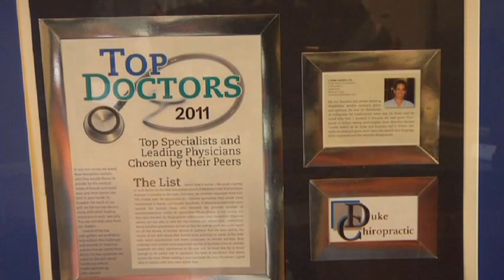Portsmouth, NH Chiropractor; Dr. Duke Lovetere on the Travel Channel!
Patients come into Duke Family Chiropractic located in the Portsmouth, NH Seacoast area seeking treatment for neck pain, lower back pain, and headaches. With regular chiropractic care, patients also find that other issues including anxiety, fatigue, asthma, arthritis, blood pressure, carpal tunnel syndrome, and sciatica also improve! Beside adjustments, Dr. Duke likes to practice overall wellness by teaching health seminars. He likes to educate patients on healthy eating habits, and fitness advice to help hold their adjustments longer and to feel their very best.

 Dr. Duke also works with infants and toddlers! Many parents bring their children for ear infections, digestive issues, and colic. Our practice can also help children and adults with sports injuries, or getting back on track after an auto accident.

Duke Family Chiropractic was voted NH Seacoast's, Portsmouth, Exeter, Hampton, Newmarket, Stratham, and Greenland's number one chiropractic office. In 2010 Duke Family Chiropractic won the Exeter Area Chamber of Commerce's Business of the year. Dr. Duke was voted Top Doctor in 2011 by New Hampshire Magazine (Reader's Choice).